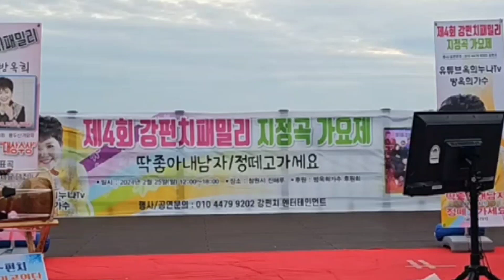19번참가자 송이 딱좋아내남자 ㅡ강펀치Tv